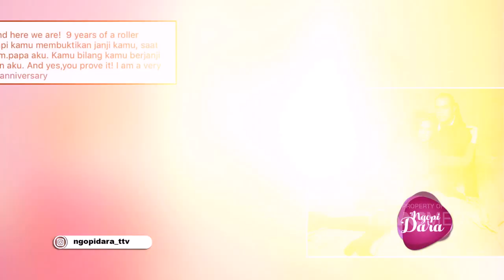NGOPI DARA - Mikhayla, Anak Nia Ramadhani Menang Lomba Gymnastic di Bangkok (27/4/19) Part 1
NGOPI DARA